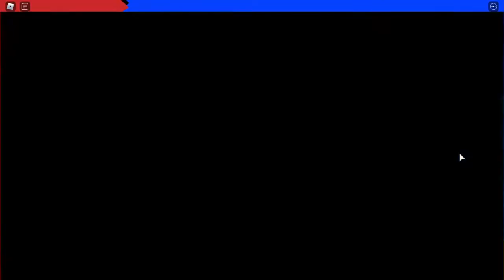Sonic online Star dust street act 1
got bored today so i made this im gonna improve it when a new update comes i guess